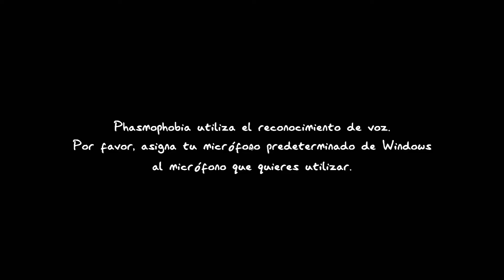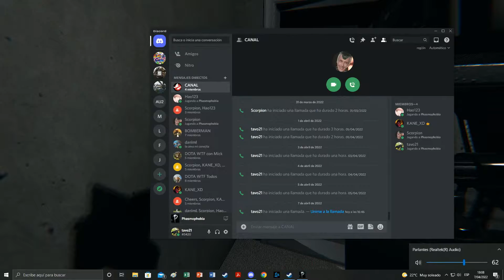Exorcizando a Daniel (sale mal) Phasmophobia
Bueno muchachos, estamos aqui un rato con el Phasmophobia y. nos tocó exorcisar a Daniel